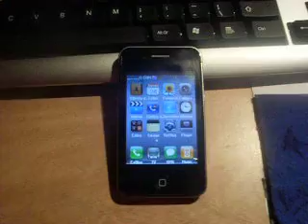iphone chino #20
¿Te gustó?  Cómpralo en MercadoLibre.